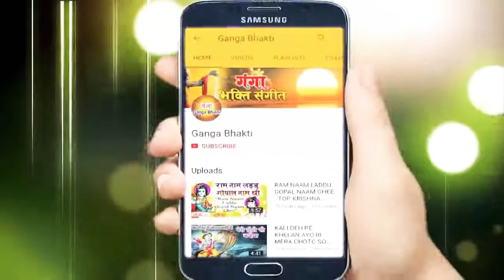शनि ग्रह शांति का सबसे सुन्दर भजन